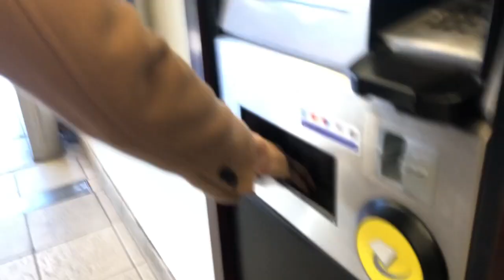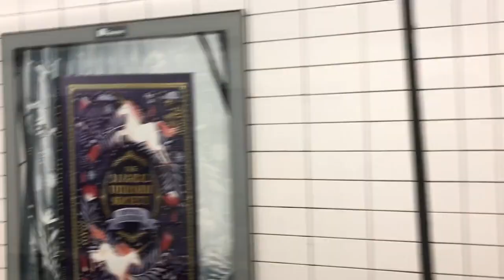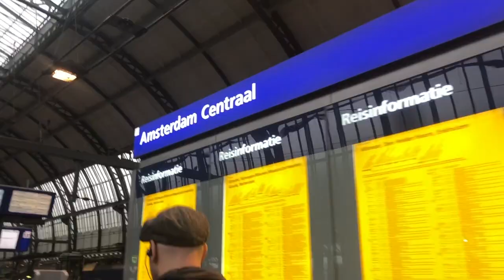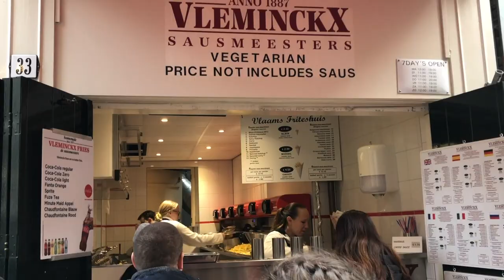London&Amsterdam2019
This video is about London&Amsterdam2019